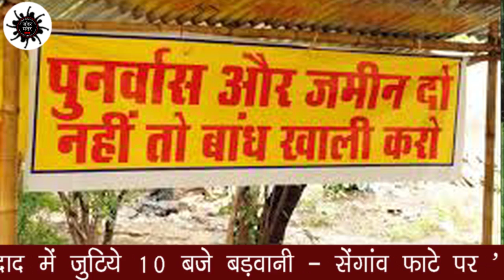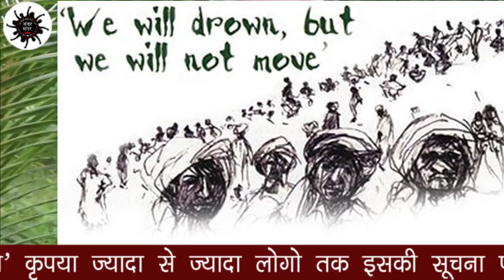चलो राजघाट ! मेधा पाटकर की अपील...Jantar Mantar Live